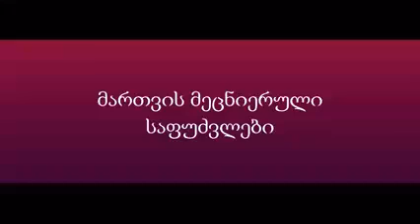"მართვის მეცნიერული საფუძვლები" ვახში ჟვანია. ვაჟა მალაღურაძე ვახტანგ ზარქუა 8.10.2021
ტექნიკურ მეცნიერებათა დოქტორის, კიბერნეტიკოს ვახში ჟვანიას საავტორო გადაცემა "მართვის მეცნიერული საფუძვლები" ქართული TV" - ს ეთერში ყოველ პარასკევს, 21:00 საათზე
ტელევიზია “ქართული TV” მაუწყებლობს:
● მაგთი – 46
● სილქნეტი – 259
● myvideo.ge